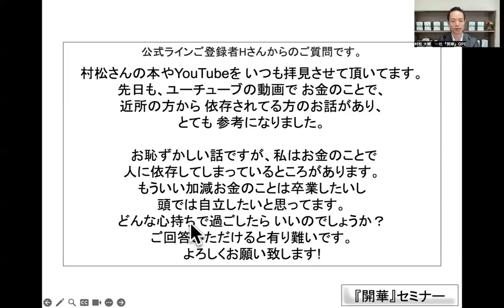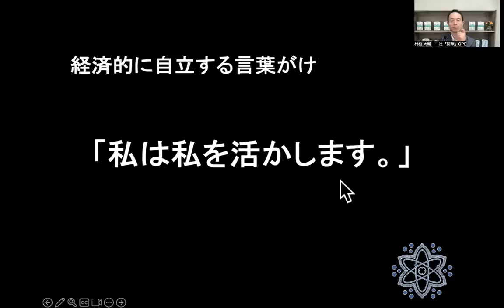【実験付き！】「お金から自由になる！言葉がけ！」量子力学